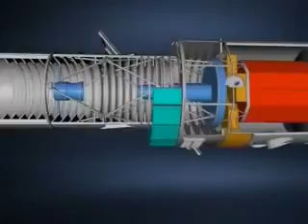The Hubble Space Telescope - Chapter 1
Chapter 1 in a series of videos produced by the ESA for public distribution about the Hubble Space Telescope and much more. The Hubble Space Telescope (HST) is a space telescope that was carried into orbit by a space shuttle in 1990. Although not the first space telescope, Hubble is one of the largest and most versatile, and is well-known as both a vital research tool and a public relations boon for astronomy. The HST was built by the United States space agency NASA, with contributions from the European Space Agency, and is operated by the Space Telescope Science Institute. It is named after the astronomer Edwin Hubble.